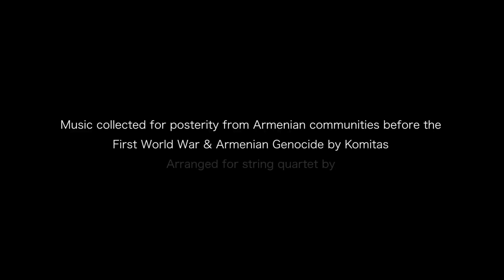10 songs from Komitas: Hoy Nazan Im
Marking the 100th Anniversary of the Armenian Genocide, the Chilingirian Quartet play ten songs notated by Komitas before 1915 and arranged for string quartet by Sarkis Aslamazian. Poignant and lyrical, the songs are around 3 minutes in length. Each video performance has rare archive family photos together with historic images.

1 song every 3 days from 24th March 2015 up to the commemoration on 24th April 2015.

Hoy Nazam Im is a greeting

Filmed in St. Sarkis Armenian church, Kensington, London in February 2015.